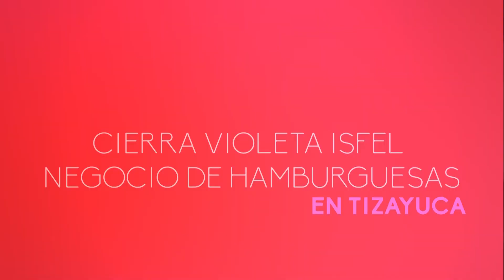Cierra Violeta Isfel negocio de hamburguesas en Tizayuca